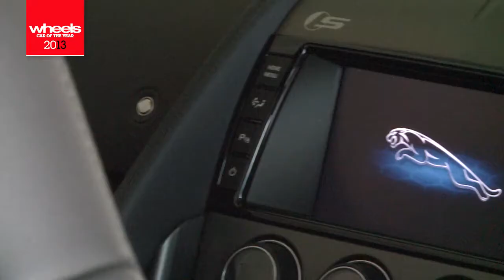Jaguar F-Type Review - Car of the Year 2013 | Wheels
Sexy, loud and fast, Jag's new F-Type has been an instant hit worldwide. And with the performance to match its good looks, it's easy to see why.

This is the video home of Wheels magazine, quite possibly the greatest motoring magazine in the world. Here you’ll find track tests, drag races, interviews and reviews of the world’s most exciting and exotic cars, plus the ones you drive every day. That means serious consumer advice as well as plenty of noise, smoke and fun.

Join the conversation